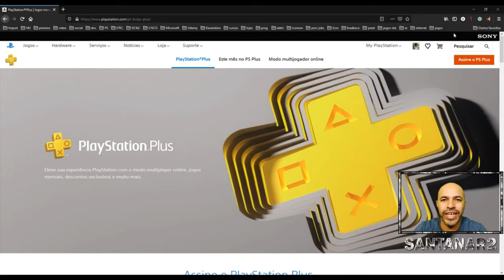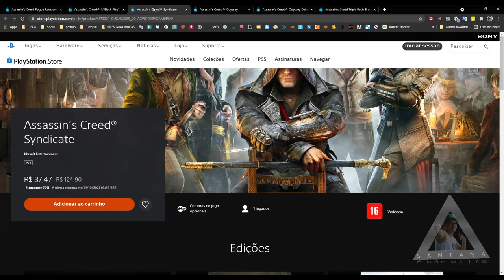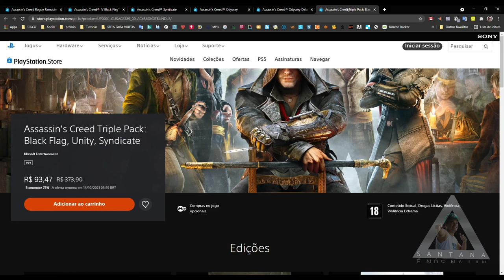Promoção de assassin's creed na playstation store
►FONTES:

Muito obrigado.